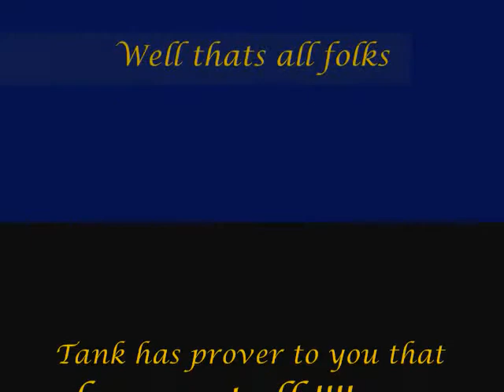You Gotta Go Potty...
Tank having to go potty, scratching at door, and making a chubacu noise